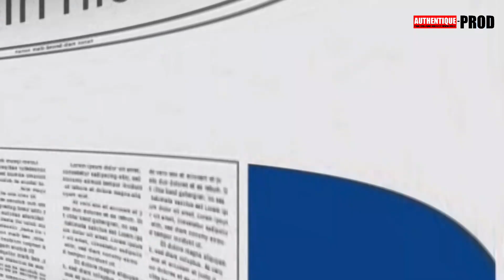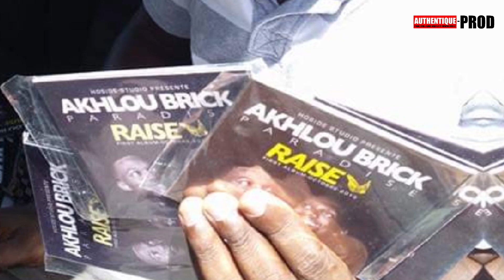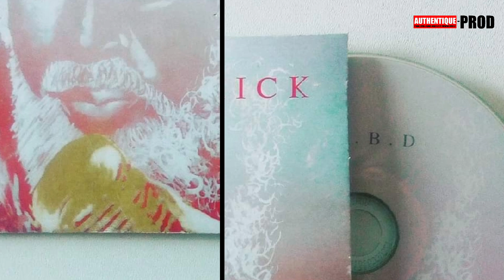PORTRAIT - Akhlou Brick Paradis _Mamadou sarr dit Ara Et Pape Mamadou Séne Dit Deyza_Clash di saga..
N'oubliez pas d'abonnés votre Chaîne AUTHENTIQUE PROD 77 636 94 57